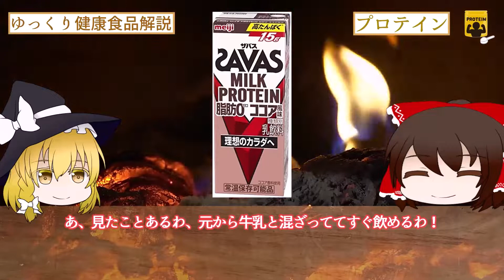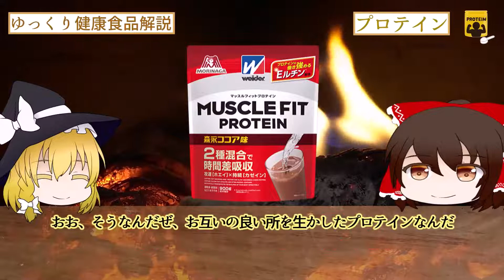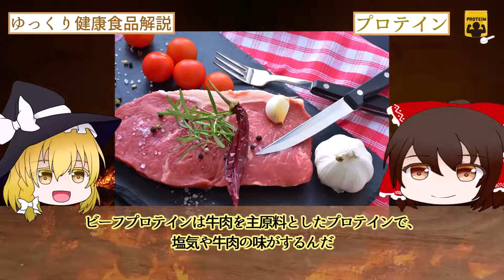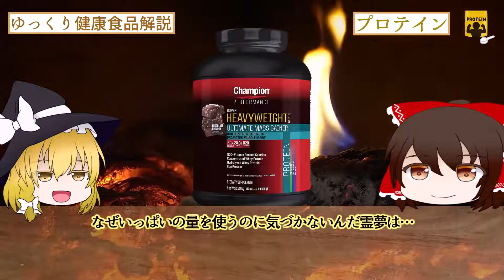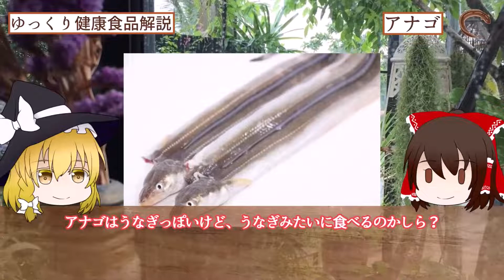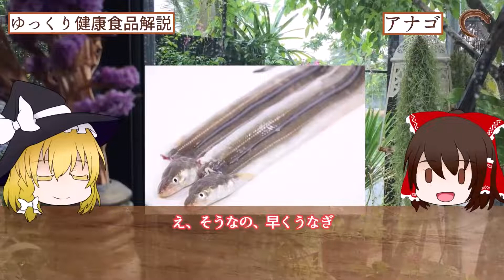【ゆっくり解説】高タンパク食品を解説総集編！パート4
今回は高タンパク質食品の解説総集編です。
長いので作業用などでご覧ください。

【目次】
00:00 冒頭
00:28 プロテイン
22:47 アユ
37:02 アナゴ
45:27 イワシ
01:03:53 シラエビ
01:13:27 がっちり霊夢とがっかり魔理沙

サブチャンネルもゆっくり見ていってね！